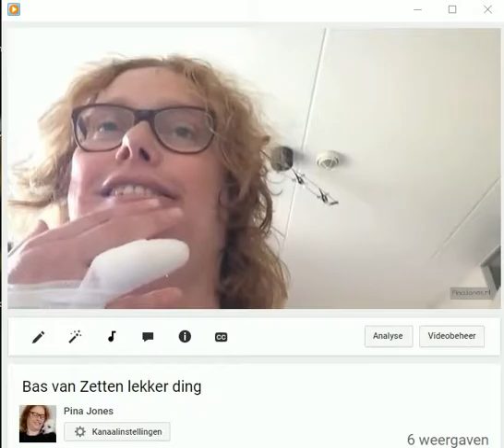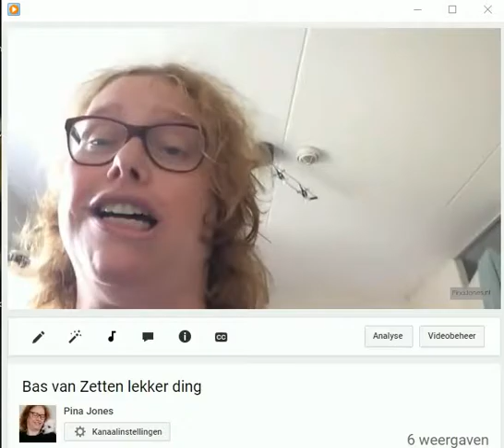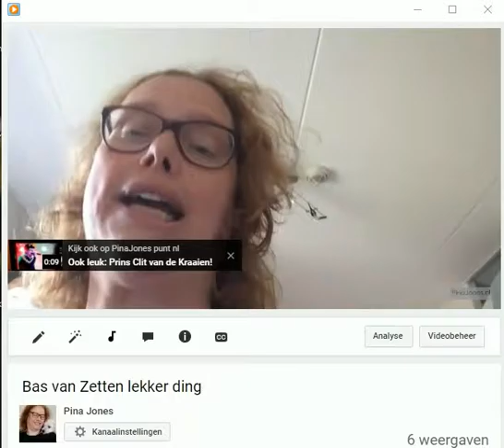Bas van Zetten lekker ding take 2